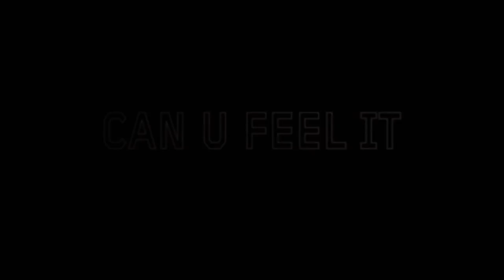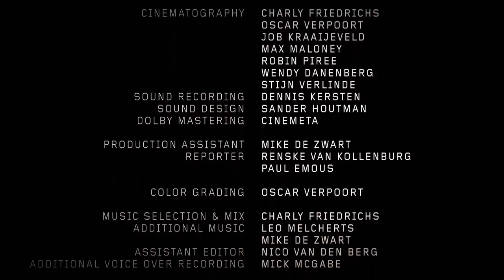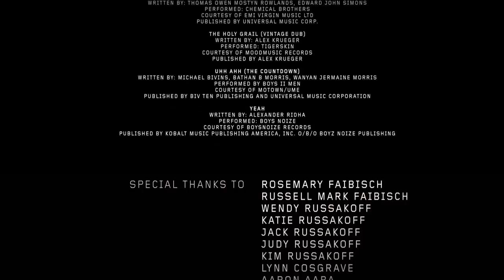CAN U FEEL IT - The UMF Experience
CAN U FEEL IT is the experience of UMF on the big screen. It's a feature length film about a new generation seen through the eyes of the world's greatest DJ's. Tiësto, David Guetta, Carl Cox, Afrojack, Fedde le Grand, Boys Noize will be the headlining superstars that will take you on an electrifying journey through UMF and the world of dance music.

The film makes you feel like you are on the dance floor and in the DJ booth at the same time and has the pace and feel of a music video mixed with in-depth storylines on the artists, the event and especially the rise of dance music around the world.

UMF is the world's premiere electronic music festival. It is like the Olympics for electronic dance music (EDM) and every year during Miami Music Week all the major EDM artists and fans from around the world collide in Miami for this ultimate experience in dance music.

"It's the biggest dance party in the world" says Tiësto about UMF.

"The whole world is dancing now", says David Guetta explaining the global explosion of dance music.

Get closer than ever before and feel the vibe and the energy of the UMF experience.

CAN U FEEL IT?

*Also featuring: Armin van Buuren, Avicii, Steve Aoki, Laidback Luke and Will.i.am.

The film was shot during UMF Miami in 2011.

Created by Final Kid
Directed by Charly Friedrichs
Produced by Robert Buisman and Remco Evers
Executive Producers: Russell Faibisch, Adam Russakoff and Charles Faibisch

A FINAL KID, DUTCH TILT PRODUCTIONS AND UMF FILMS PRODUCTION.